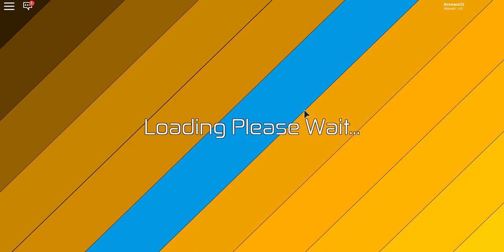Dino in trouble!!! pt.2